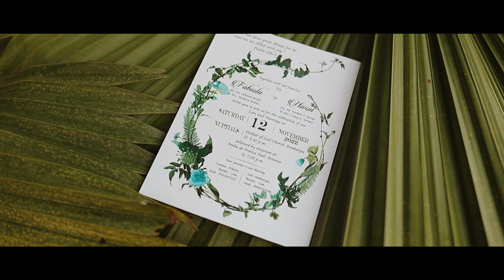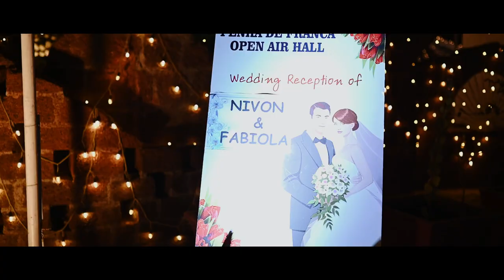Wedding short video Nivon ❤️ Fabiola